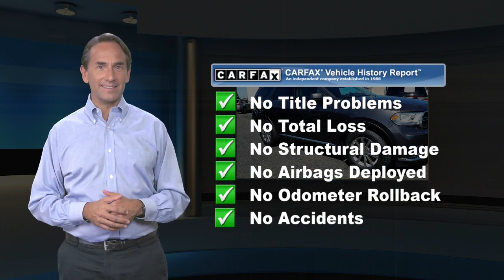Certified 2017 Dodge Durango SXT, Springfield, NJ HC686855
Autoland

Recent Arrival! ONE OWNER, Easy Financing, Low Miles!, Immaculate, A REAL WorkHorse, SERVICE RECORDS AVAILABLE, CHRYSLER CERTIFIED, AWD. CARFAX One-Owner.Certified. FCA US Certified Pre-Owned Details:* Limited Warranty: 3 Month/3,000 Mile (whichever comes first) after new car warranty expires or from certified purchase date* Transferable Warranty* 125 Point Inspection* Roadside Assistance* Warranty Deductible: $100* Vehicle History* Includes First Day Rental, Car Rental Allowance, and Trip Interruption Benefits* Powertrain Limited Warranty: 84 Month/100,000 Mile (whichever comes first) from original in-service dateOdometer is 11070 miles below market average!EXPERIENCE THE DIFFERENCE AT AUTOLAND!Reviews:* Unusually spacious third-row seats; 8.4-inch touchscreen is one of the best in the class; assertive acceleration with the V8 engine; exceptional towing capacity for a crossover; real off-road capabilities with 4WD and low-range gearing. Source: Edmunds

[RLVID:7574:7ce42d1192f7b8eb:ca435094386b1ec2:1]